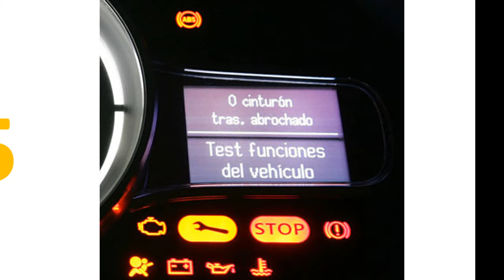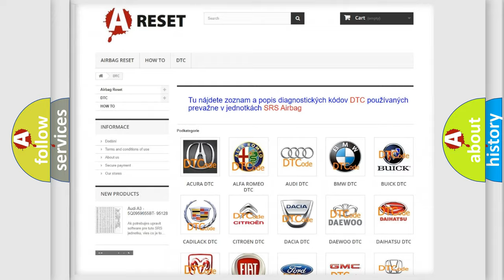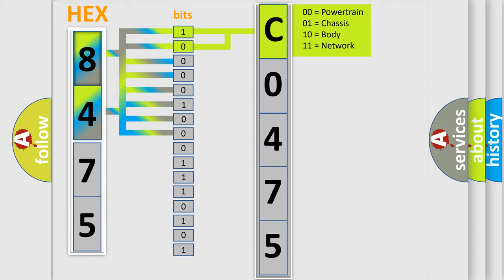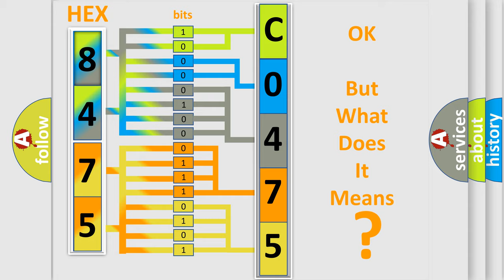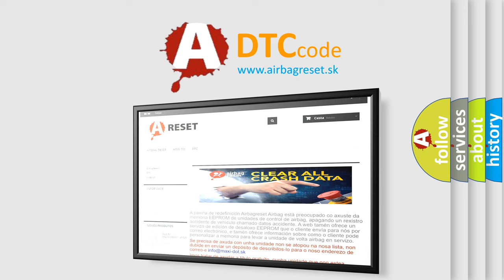DTC Pontiac C0475-64 Short Explanation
Contents:
0:21 Basic DTC analysis according to OBD2 protocol standard.
1:48 Insight into programming
2:58 A diagnostically understandable description of the Diagnostic Trouble Code
3:05 Basic error definition

Make:
Pontiac
Code:
C0475 64
Definition:
Electric Steering Motor Actuator Slipping
Description:
Engine running.Power steering system voltage is 9-16 volts.Steering input is present.
Cause:
The PSCM detects a motor position value that exceeds the mechanical travel limitation of the system,or more than 4.5 steering wheel revolutions.